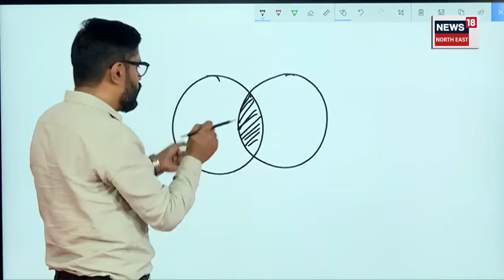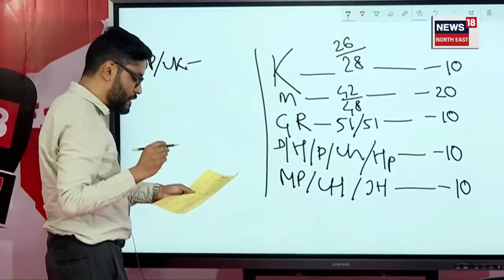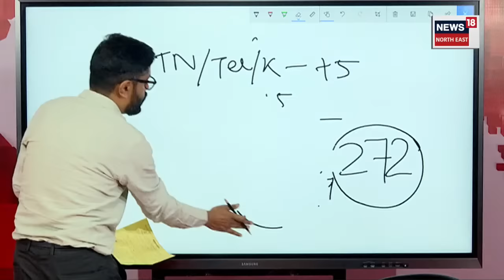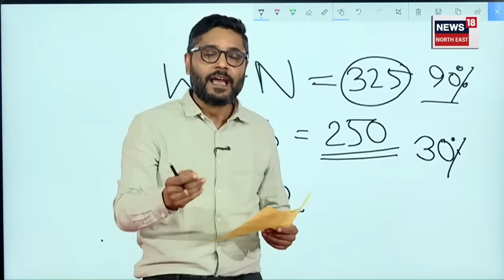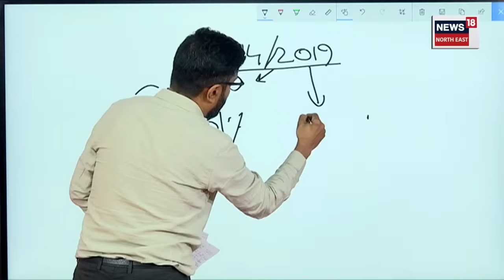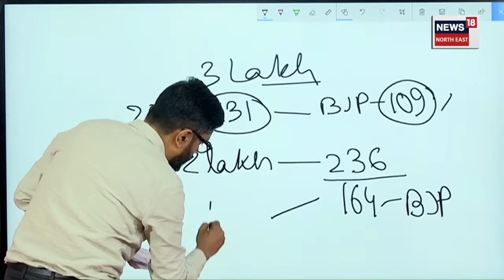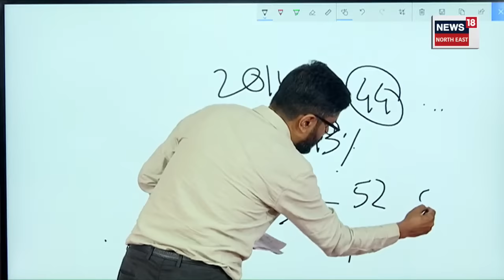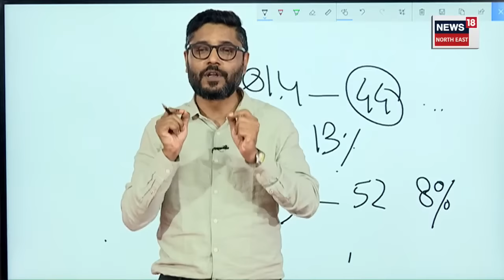Assam Politics | কংগ্ৰেছে সঁচাকৈয়ে জয়ৰ মুখ দেখিবনে? জয়ী হোৱাৰ আশাত কিয় বন্দী কংগ্ৰেছ ? N18V